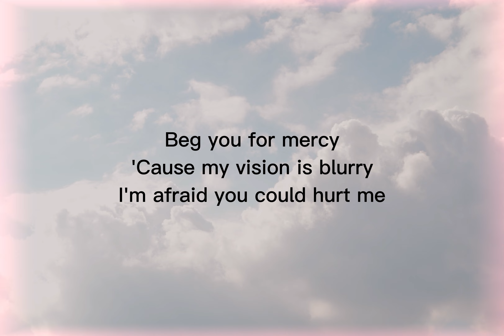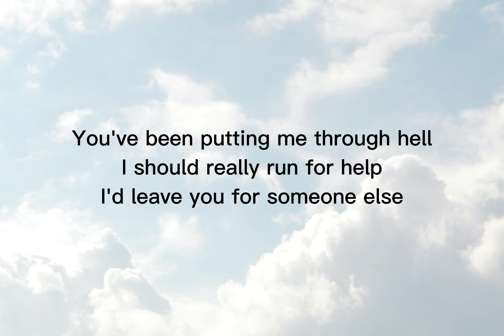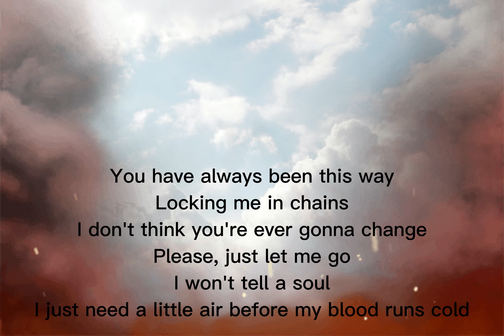Choke-Royal and The Serpent-lyrics